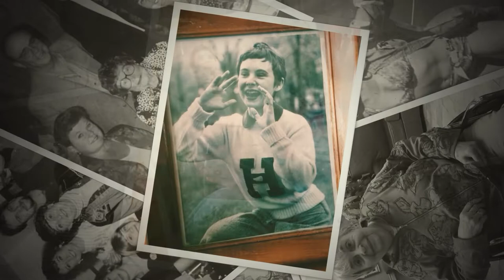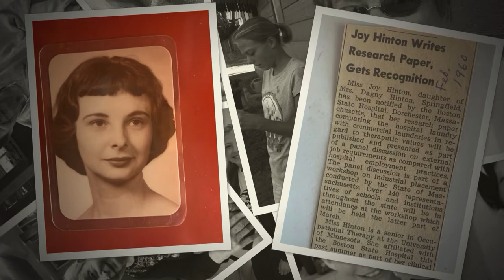Joy Anine Hettinger - 5minutes